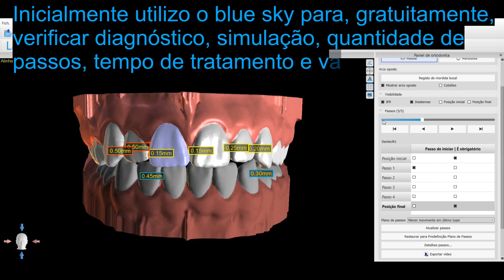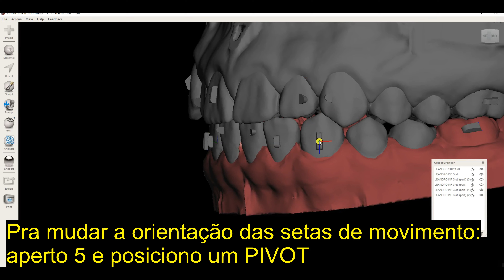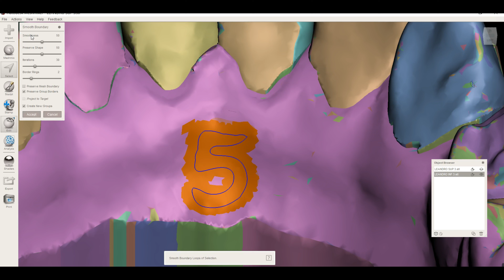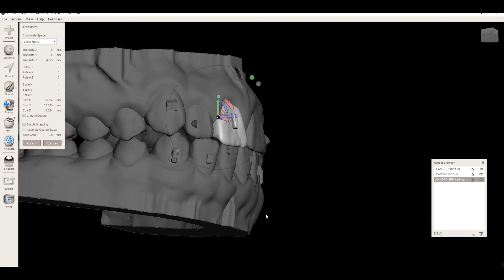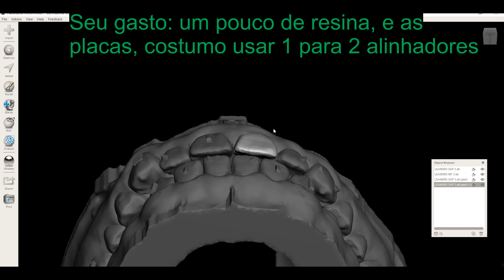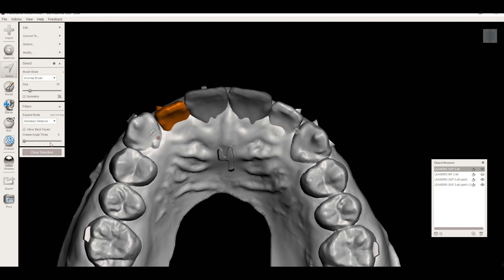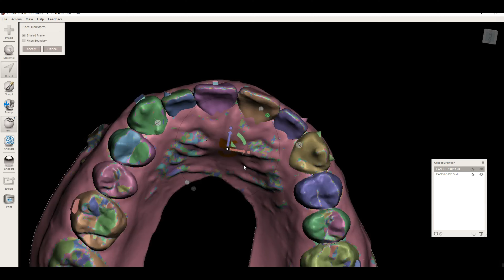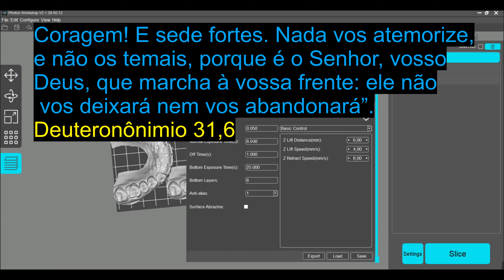Como Fazer Alinhadores Digitais Livre - Qual Trabalho Digital dá Mais Dinheiro?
Quer aprender a Escanear com Celular? Ou outra área da Odonto Digital?
Fale comigo nos comentários.
Aqui mostro o fluxo de trabalho digital que faço para alinhadores ortodônticos em sistemas gratuitos